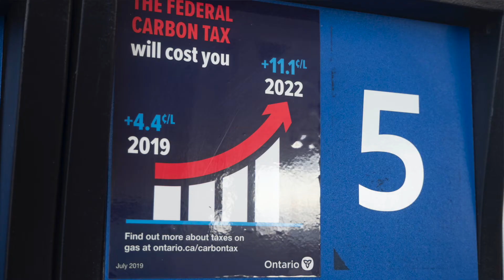NNL Update April 20, 2020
NetNewsLedger.com News Update

Ontario Starts Flattening the Curve

Health Canada Raises Concerns on AegisMicrobe Shield

Homeless Could be COVID-19 Epicentre

Canadian Oil Prices Tank to $-00.01 per barrel of Western Canadian Select

Thunder Bay Police Nab Middle-Aged Car Hoppers